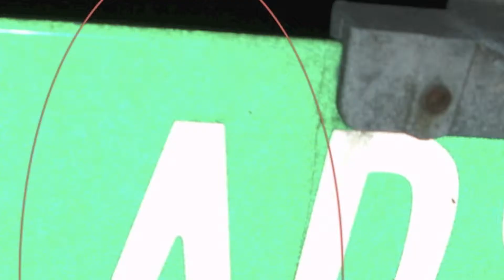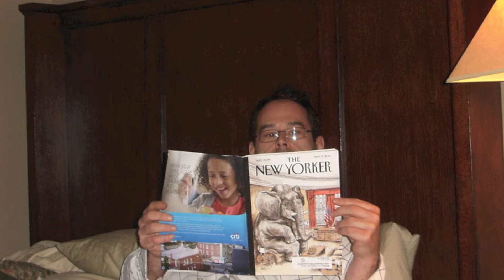Ryan's 3 mins of standup comedy. Open mic Dr. Grin's. NSFW and Adult?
First time on stage trying to be funny. The humor is lewd but there are laughs! Watch your ears...